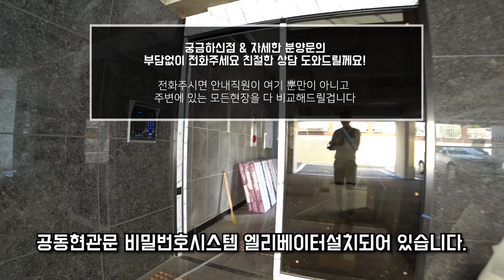자연을품은 빌라40평형 부천 신축빌라 실30평 3룸 and 방4개 + 13평왕테라스까지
부천시 작동 신축빌라 비스타 3룸, 4층 4룸 테라스 영상입니다.

경기도 부천시 작동에 신축 오픈한
3개동 4층건물 29세대 신축빌라입니다.
7호선 까치울역 12분거리 역세권이며,
주변에 까치울 초등학교도 가깝게 있습니다.
단지형 숲세권에 위치한 신축빌라로
분양사무실은 실평수30평 큰평수대 3룸이며,
4층 4룸 테라스도 있습니다.

★ 작동 - 29세대 신축빌라 ★
◎ 구 조 : 방3 욕실2 베란다1, 방4 욕실2 베란다1 13평테라스
◎ 평 형 : 빌라 38평형, 46평형
◎ 교 통 : 7호선 까치울역
◎ 입 주 : 바로입주가능

◎카카오톡:seok9199